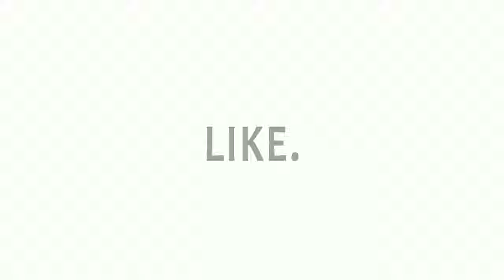Bee In search of Honey..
Bee searching honey in newly bloomed curry leafs.
Watch in 720 or more for better Quality.